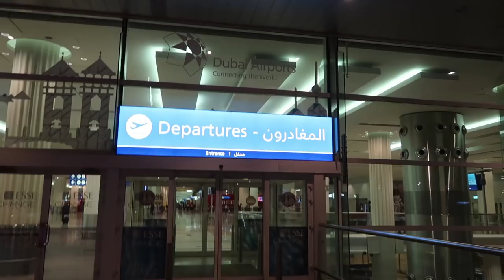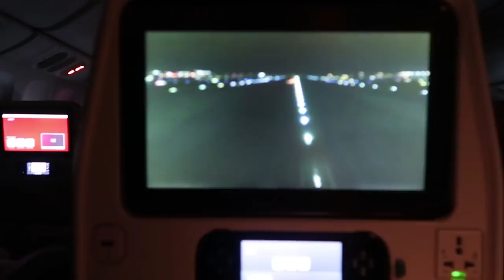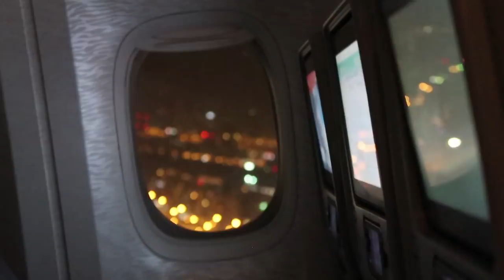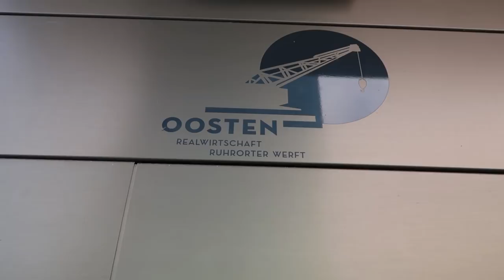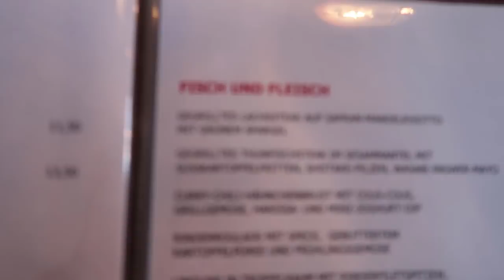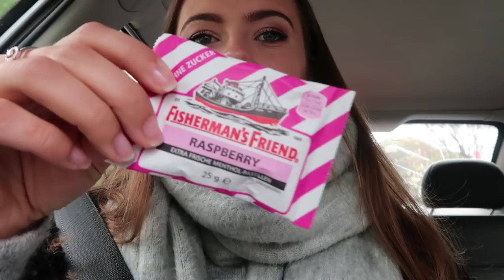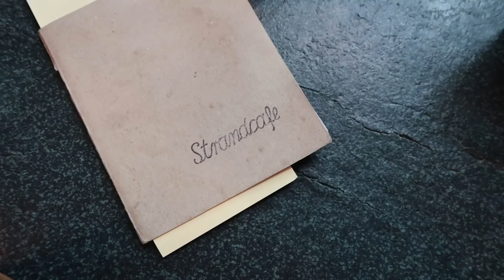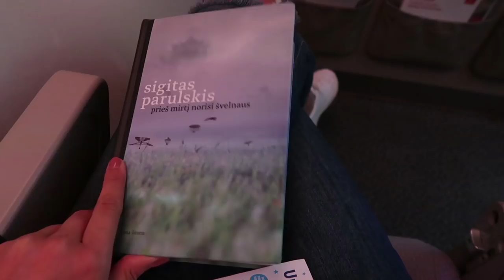FRANKFURT VLOG - MEETING MY FAVORITE SINGER GAVIN DEGRAW | Emirates Cabin Crew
I just came back from Frankfurt where I spent a week and had such a good time. Thank you to all my friends for finding some time to hang out despite your busy lifestyles, it was so good to see you all. Lots of laughing, great food and running around town. Plus of course meeting my favorite singer Gavin DeGraw for the second time was one of the highlights of my vacation! Super happy and I hope you enjoy the moments I shared with you in this vlog.

Much Love,
Bri

Soundtrack:

1.) Martin Hall - Play On (Ahlstrom Remix)
2.) Alexander Bergil - Turn The Page